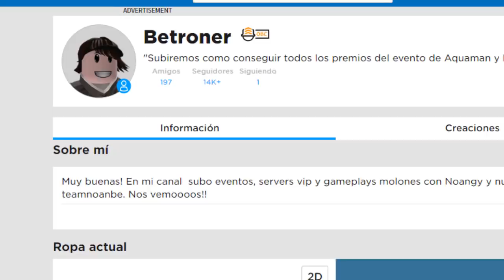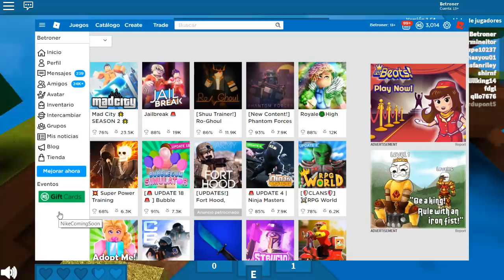Nuevo evento ROBLOX Nike ¿Es una Promoción o un Event?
Nike Air Event, parece que hay una página oculta en Roblox, Y nos dice que el 21 de Marzo habrá alguna novedad, está en la zona de eventos, así que tendremos que estar muy atentos para ver si es un nuevo evento o solo una promoción!

Dale un poderoso LIKE al video y déjanos tus comentarios, nos hace mucha ilusión leeros y ver que opináis!